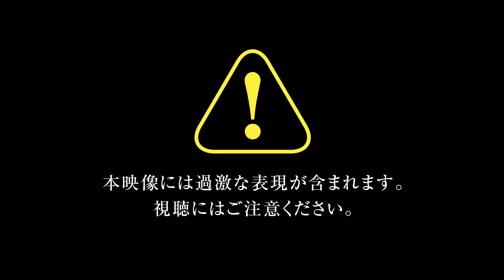『仁王2』ローンチトレーラー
PlayStation®4用ソフトウェア
ダーク戦国アクションRPG 『仁王２』
2020年3月12日(木)発売